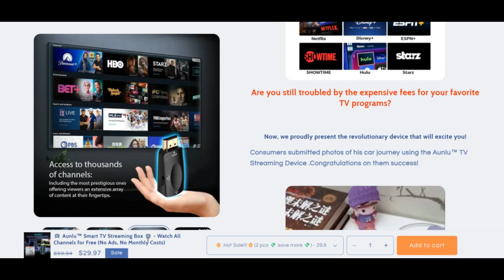Aunlu Tv Streaming :- Watch for full Details ! Aunlu Smart Tv ! aunlu tv streaming erfahrungen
Aunlu™ Television Streaming Gadget has genuinely revolutionized my television sensible expertise. I have usually been a Tv fanatic, savoring a variety of channels and displays. Often, I even prepared to look at channels from overseas, but that intended shelling out extra for your personal VPN. Even so, With all the Aunlu™ Television Streaming Gadget, The variability of supported channels is just unbelievable.